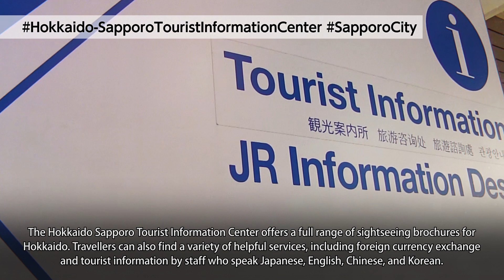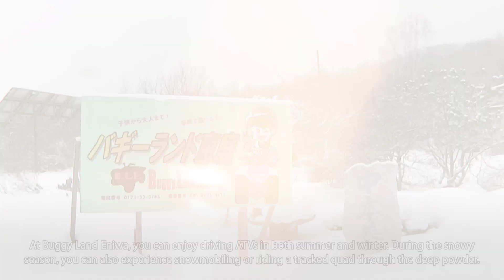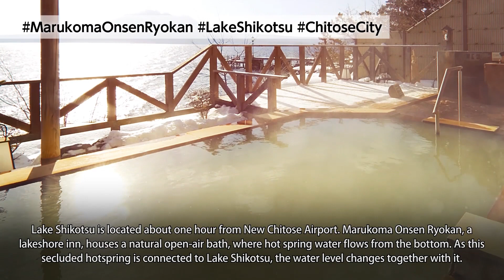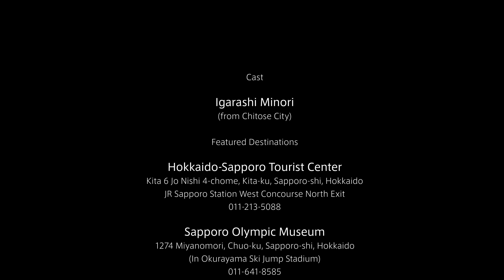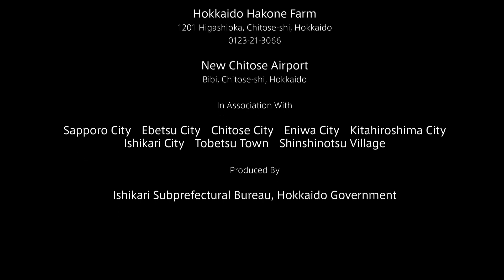Winter travels in Ishikari, Hokkaido, Japan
This web video was created to promote the Ishikari area of Hokkaido, highlighting the most popular spots and scenic landscapes, and ease of travel to each location in relation to the Shin Chitose International Airport.

*Production Date:*
20210607

*Responsibilities:*
Ideation, Storyboarding, Direction, On-location videography, Video editing, Graphics design, Animation, VFX, Music editing, Japanese/English translations, Finalizing output for client delivery.

*Client:*
Ishikari Industrial and Labor Tourism Division, Hokkaido Government